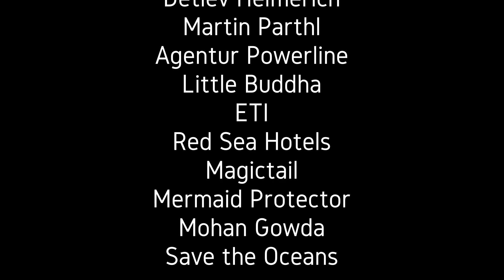Baron Palace Sahl Hasheesh - Miss Mermaid im Mermaid Protector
Mermaids in Mermaid Protector @ Baron Palace Sahl Hasheesh

► Jegliche Veröffentlichung des Bildmaterials ist Honorar-pflichtig, das Teilen für private, nicht kommerzielle Zwecke innerhalb der vorgesehenen Funktionen der Plattform ist erlaubt.